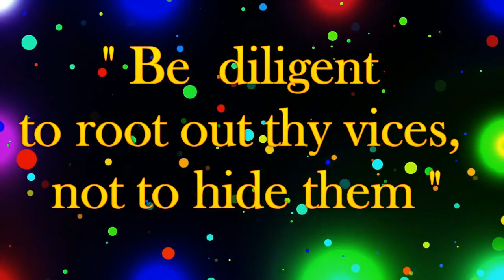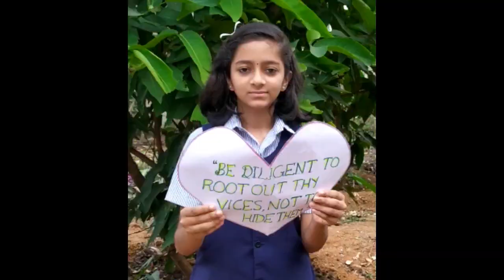Mary Ward Week 23rd-30th Jan 2022 Celebration//Class VII Students//Mary Ward EMHS, Puthenvelikkara.